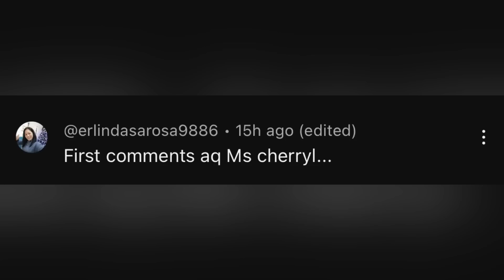GRABE SAGOT NI MISTER | ANO GAGAWIN PARA WAG MAGLOKO ANG PARTNER | CHERRYL TING